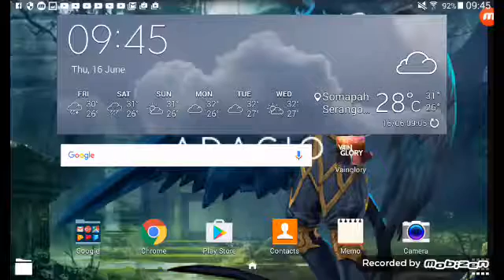Vainglory gameplay 3